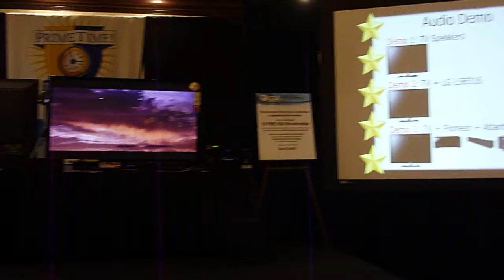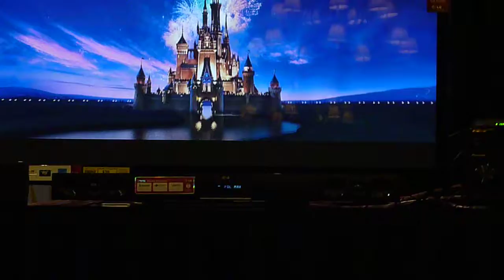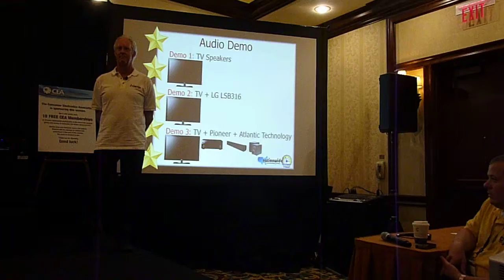atlantic technlogy demo